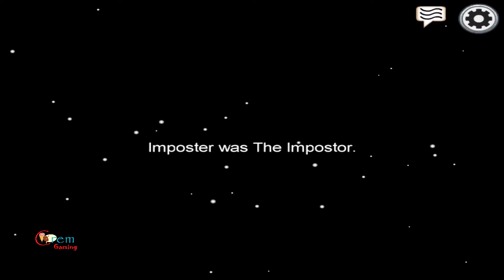Among Us Worst Timing - Obnoxious Impostor #9 | CREMgaming